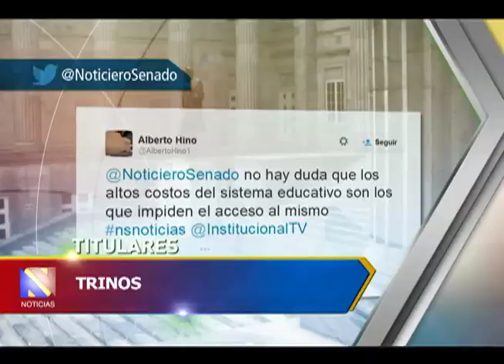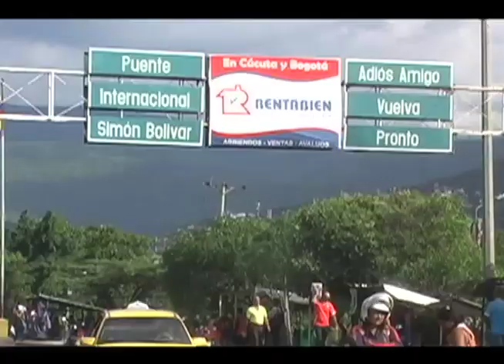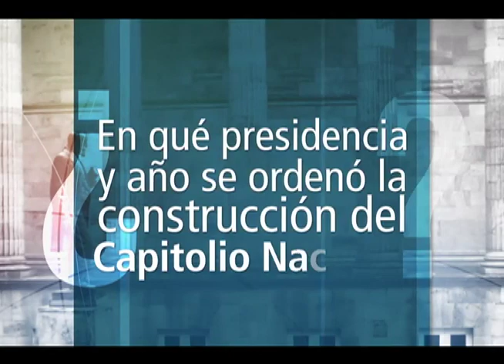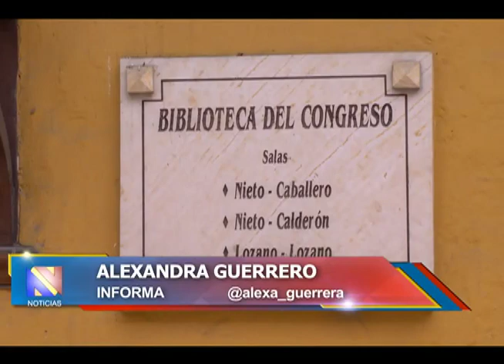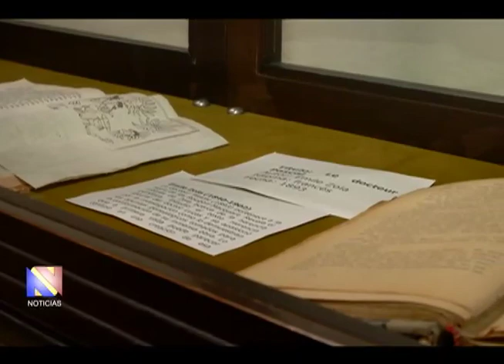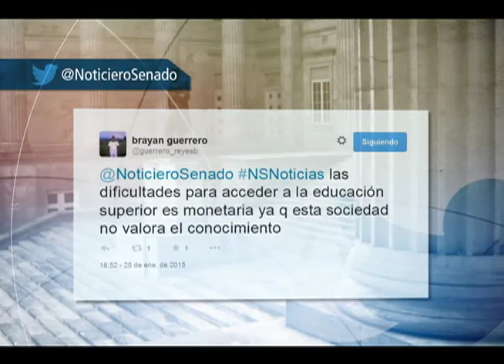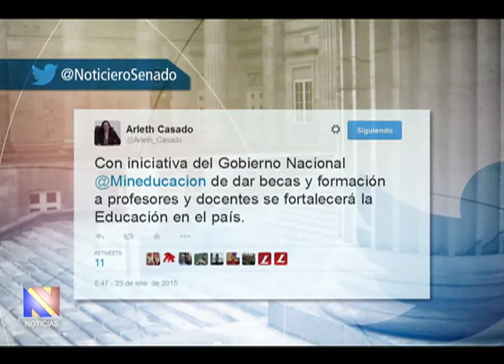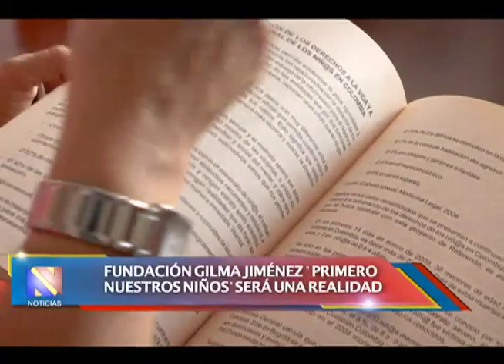Noticiero del Senado, Enero 29 de 2015